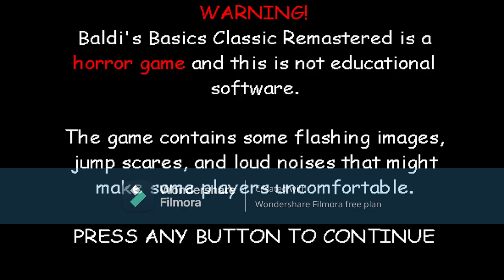Jugando Baldi's Basics Remastered \ Party Style